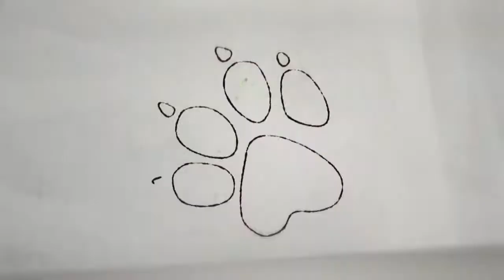UNCHARTED 3 Drake s Deception PlayStation 4 trailer Official HD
"Set out on an adventure with Nathan Drake - the intrepid fortune hunter returns and is on the hunt for the fabled Atlantis of the Sands.

Journey from the mean streets of London to the Arabian Peninsula and overcome extreme peril and dangerous new enemies to survive.

Experience the third installment in the critically acclaimed adventure series that redefined the genre."

    Delve into an action-adventure that blurs the line between games and Hollywood films – combining story with dramatic action sequences and a thrilling pace.
    Take on opponents in more ways than before: hand-to-hand combat with multiple enemies, contextual melee attacks and new stealth options.
    For a bonus challenge, collect ancient relics to unlock hidden extras.